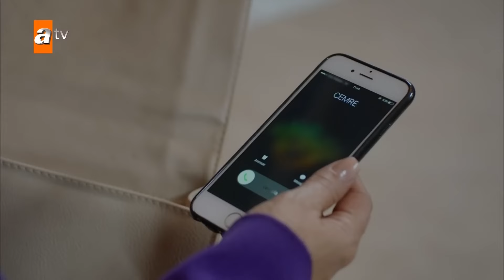وهنا حصلت المعجزة - الحلقة 293 - الأزهار الحزينة